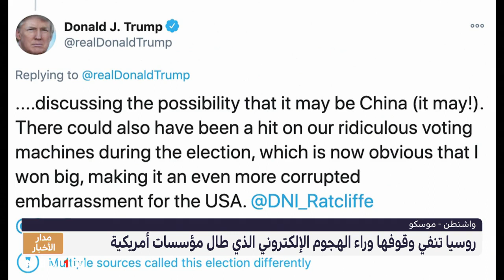الكرملين ينفي وقوف روسيا وراء الهجمات "السيبرانية" ضد مؤسسات حكومية أمريكية